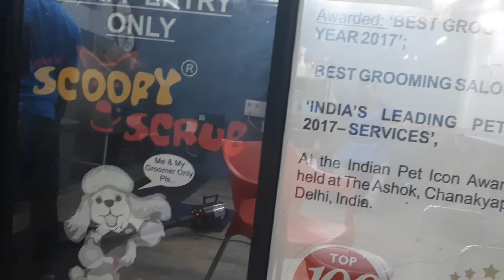Vlog | Lhasa apso puppy going for his grooming